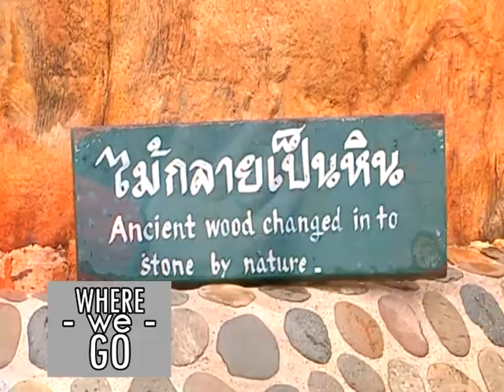ตะลุยอุทยานหินล้านปีและฟาร์มจระเข้พัทยา |โชว์จระเข้ |ฟาร์มจระเข้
Where We Go พาไปตะลุยชมของหายาก หินพันปี เสือขาว และการตกจระเข้ ที่อุทยานหินล้านปีและฟาร์มจระเข้พัทยา จ.ชลบุรี